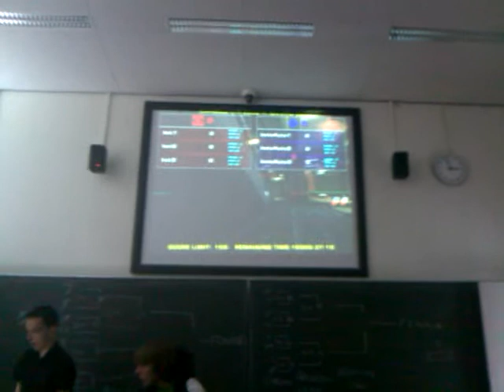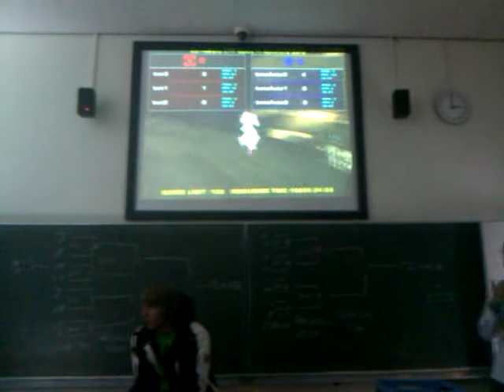UT2004 Bot Competition TU Delft Computer Science Semi-Final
First year students in Computer Science of TU Delft created bots in Unreal Tournament 2004 in programming language GOAL. Semi-Final of the competitions against 17 different groups of students.